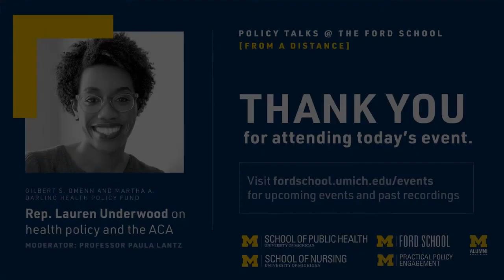Rep. Lauren Underwood on health policy and the ACA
Join us for a discussion on health policy and the future of the Affordable Care Act with Congresswoman Lauren Underwood (D-IL) and Paula Lantz, associate dean of the Ford School and James Hudak Professor of Health Policy. Representative Underwood is a registered nurse, a University of Michigan alumna (BSN '08), and the youngest African American woman to serve in the United States House of Representatives.